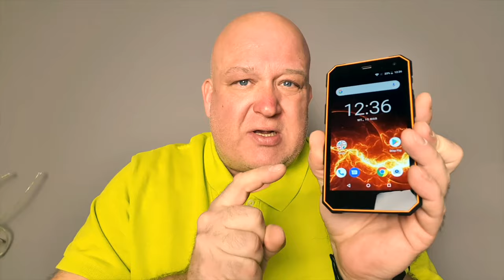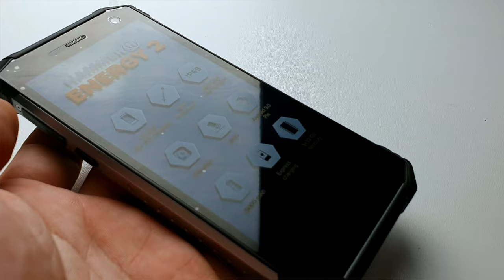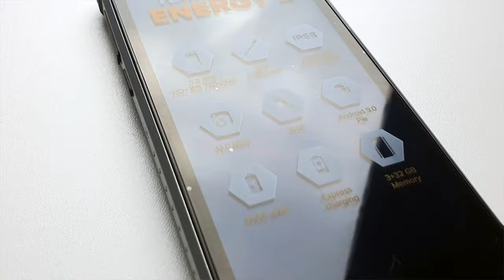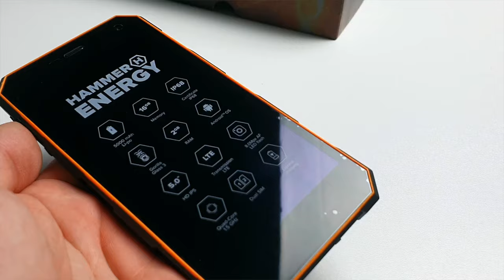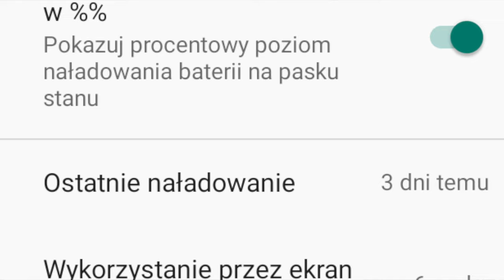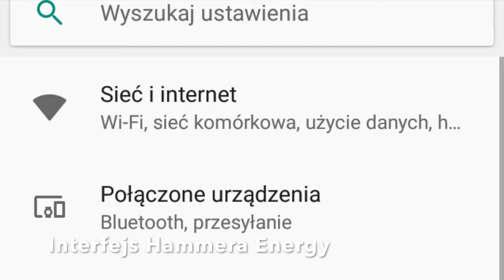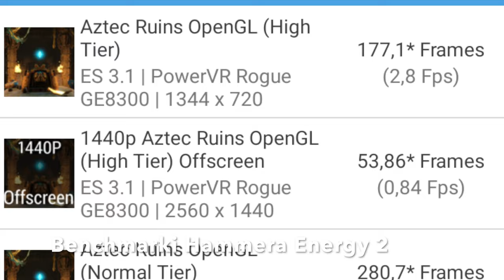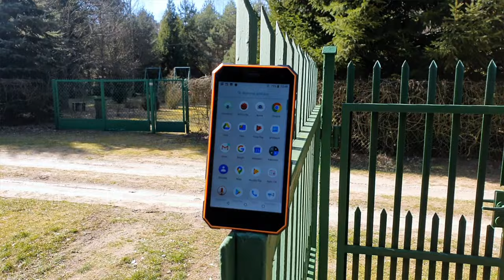Hammer Energy vs Hammer Energy 2 - Energetyczne starcie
Którego Hammera Energy wybrać?
Pierwszy Hammer Energy kosztuje obecnie 599 złotych, a Hammer Energy 2 - 699 złotych. Różnica to "tylko stówka", ale przy takiej cenie urządzenia, można powiedzieć, że "aż stówka". Czy warto dopłacić? Zdecydowanie tak. Kupując Hammera Energy 2 otrzymujemy telefon ze wszystkimi zaletami poprzednika, jak wysoka wytrzymałość czy długi czas pracy, ale to nie koniec. Dostajemy model nowocześniejszy, z większym ekranem, wyższą wydajnością, NFC, większą pamięcią i lepszymi możliwościami fotograficzno-filmowymi. To wszystko jest - moim zdaniem - warte dopłaty. Jeśli jednak nie obchodzi was wydajność, NFC, nie robicie zbyt dużo zdjęć - a szukacie po prostu wytrzymałego telefonu do podstawowej komunikacji - również i model pierwszej generacji nie będzie złym wyborem. Konkluzja tekstu nie będzie może odkrywcza, ale stwierdzę po prostu, że nowe jest lepsze, choć droższe.